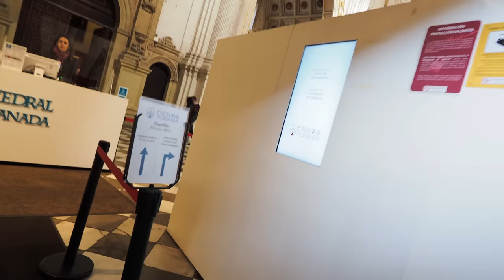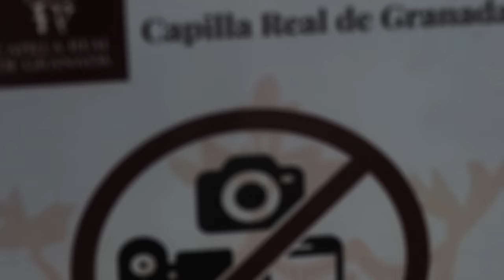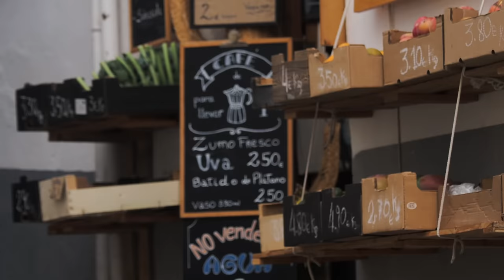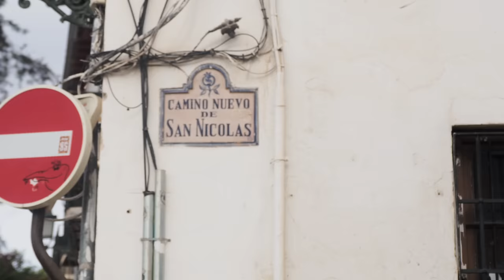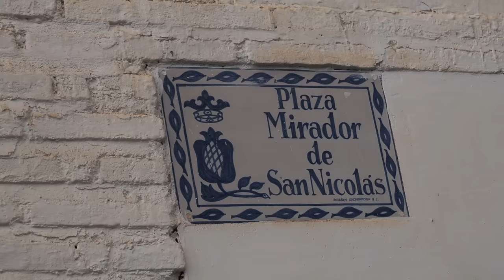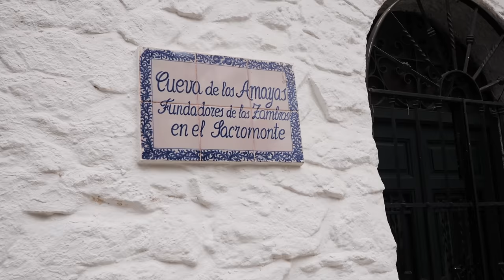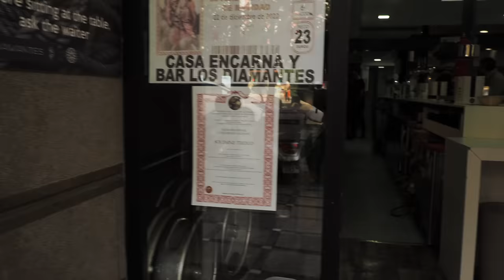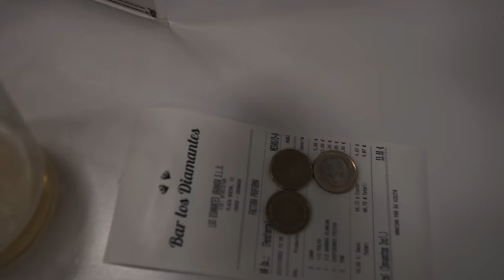Granada: ilyen hely NINCS!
hello Utazó 10%-os kedvezményes kód: helloutazo10
Érvényes: 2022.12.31-ig a oldalon kötött utasbiztosításra

Cím: Bp.,137-es posta, Szent István Krt.10. 1137.
Név: Magyarósi-Bánki Dóra
A Csomagra rá kell írni:POSTÁN MARADÓ!